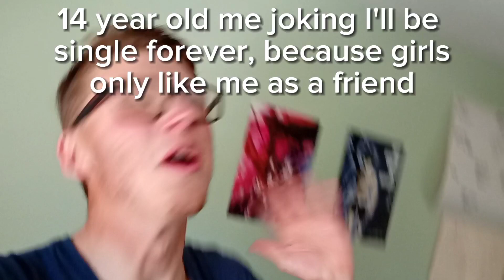when you realize you'll be single forever